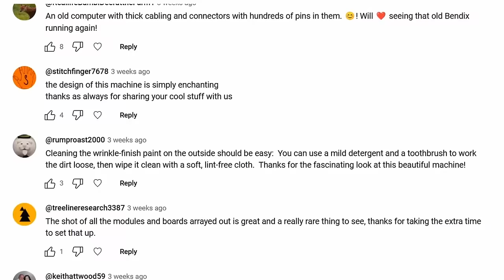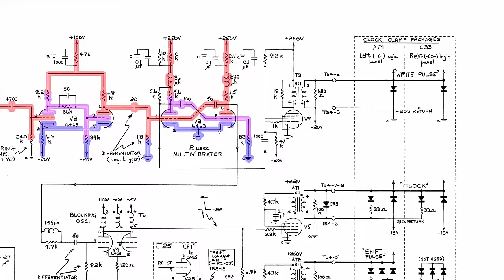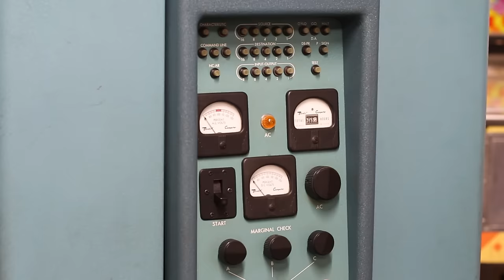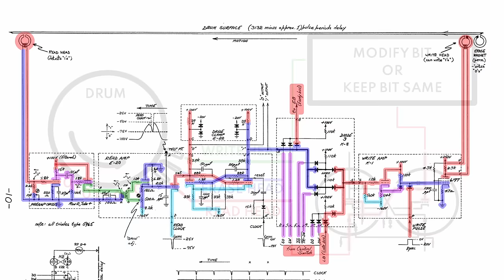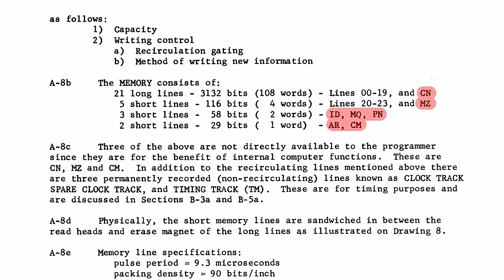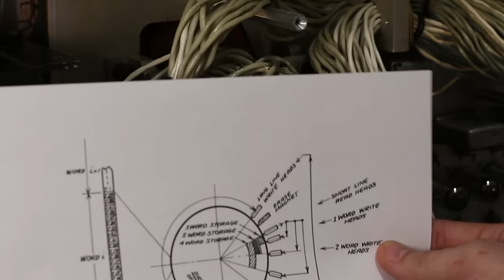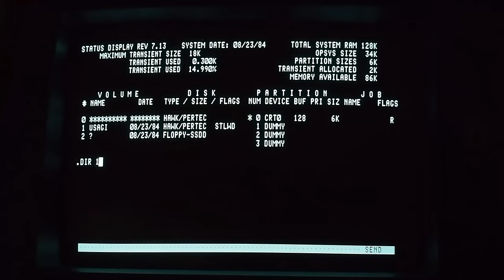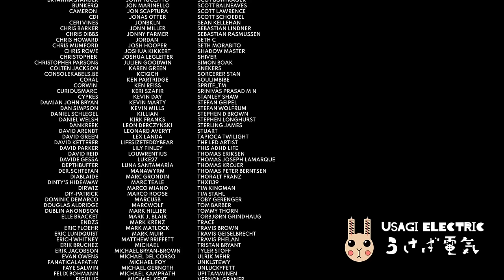Rotating Drum Memory with the Bendix G15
The Bendix giveth and the Bendix taketh away. Today, we’re digging in deep with what I consider to be the heart of the machine. So much of the Bendix G15 is dependent on the drum, and I wanna know how that drum works. So, hop on along as we dig in deep on the drum memory and see what we can learn. And at the end, the Bendix has a nasty little surprise for us!

Also, we now have some epic shirts for sale!

Come join us on Discord and Twitter!

Intro Music adapted from:
Artist: The Runaway Five
Title: The Shinra Shuffle

Chapters
0:00 Back into the fray!
3:24 Rub-a-dub-dub
4:55 The clock chassis
8:05 The read pre-amp chassis
9:47 What is rotating drum memory?
12:16 How is Bendix using their drum memory?
14:30 How much memory does it have?
18:05 How is quick access storage faster?
21:57 Let’s crack this puppy open!
23:44 Disaster…
24:56 All hope is lost… or is it?
30:13 We miss you Beau!